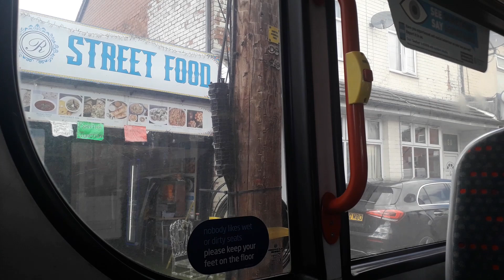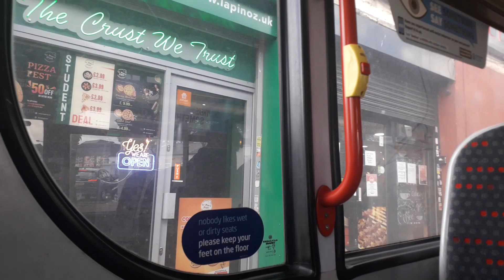NX West Midlands | Alexander Dennis Enviro 400 | 4822 (BX09PGV) 'Paula'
Route; 101 Birmingham – Jewellery Quarter – Winson Green – Handsworth
Journey; 13:10 Birmingham – Handsworth
Section Filmed; Birmingham – Grove Lane Grammar School
Operating Garage; Perry Barr
Date Recorded; Saturday 8th June 2024
Vehicle Base (at time of recording); Perry Barr

*4822's last day in service with National Express West Midlands was on Tuesday 18th June 2024